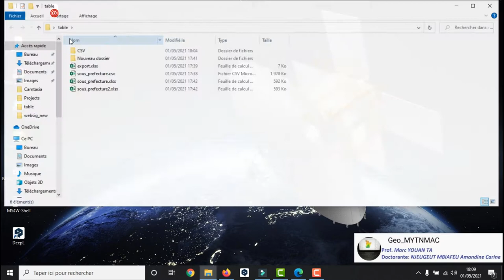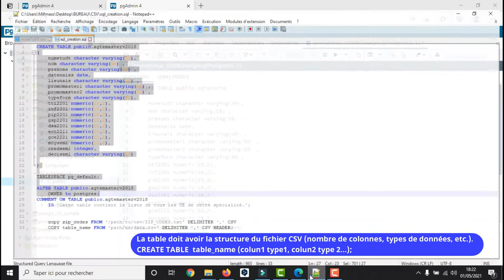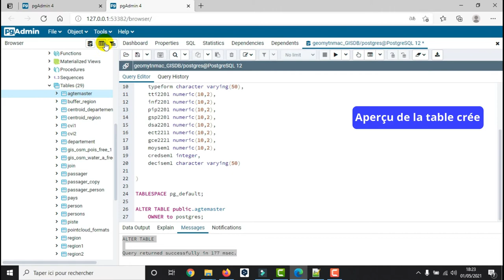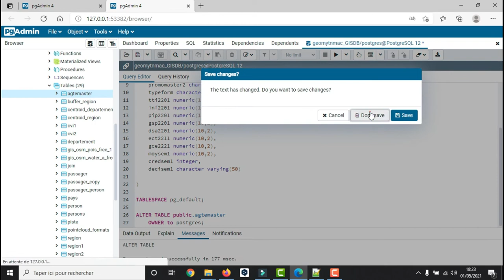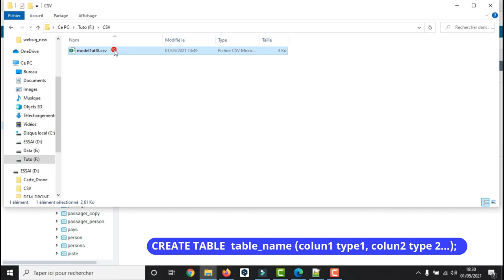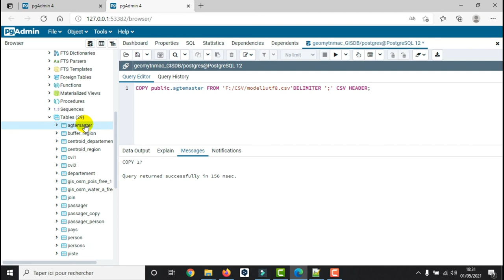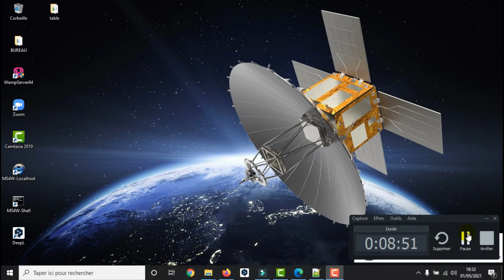[Geo_MYTNMAC] PgAdmin4 (48a) Import de fichier CSV ou TXT dans une table à partir de requête SQL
Cette vidéo présente la procédure d’Importation des fichiers formats CSV ou TXT dans une table à partir de l’outil de requête SQL de PgAdmin4.
Il y a quelques points à garder à l’esprit avant d’importer des données d’un fichier CSV vers une table :
1. Créer une table pour contenir ls données à importer
2. Déterminer le délimiteur utilisé,
3. Les données ont-elles un en-tête si oui, inclure HEADER à la fin de la requête.
COPY table FROM ‘/path/to/CSV/file.csv’ DELIMITER ‘;’ CSV;